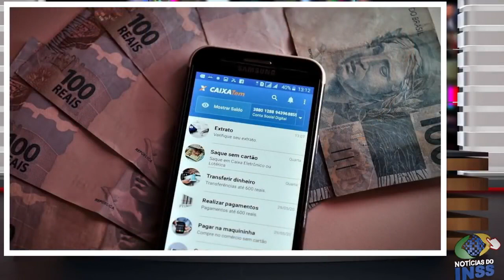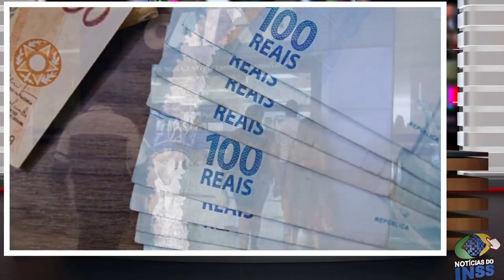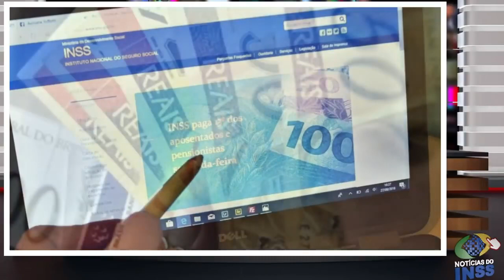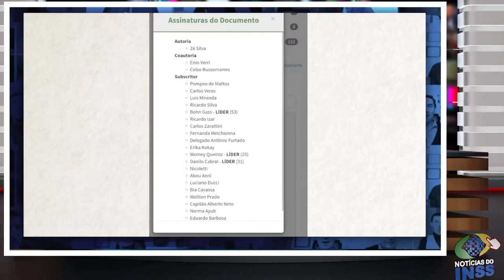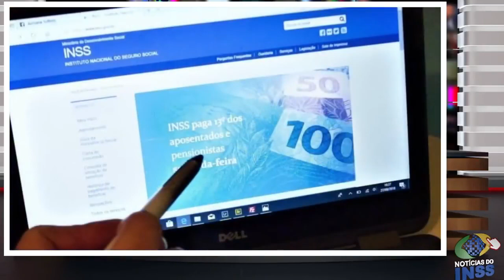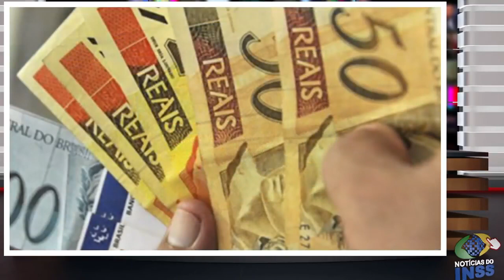DATA CONFIRMADA 14° Salário É OFICIAL + LISTA DE PAGAMENTOS + DATA FINAL REVELADA VEJA AGORA!